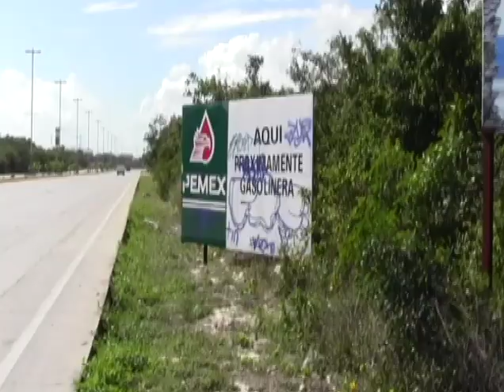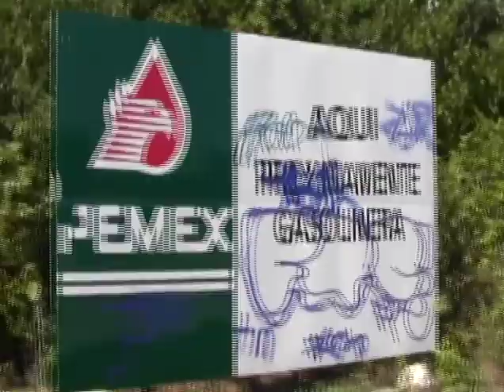En Construcción 2 nuevas Gasolineras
Playa del Carmen, Q. Roo.- Durante este 2013, se construirán dos gasolineras más en la Cruz Servicio, una sobre la Prolongación CTM y la otra la Avenida 115, luego de que la Dirección de Medio Ambiente y Desarrollo Urbano solo otorgara la prórroga de la licencia de construcción, que les fue autorizada a los empresarios gasolineros por la pasada administración romancista.